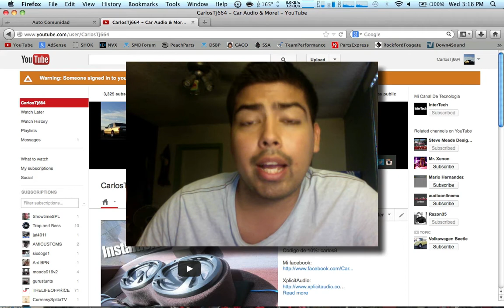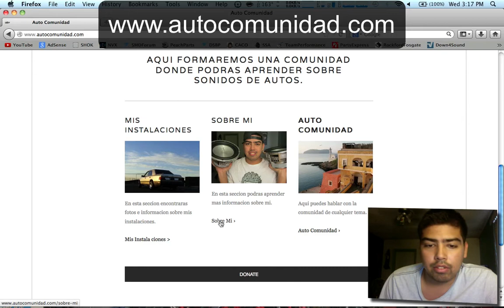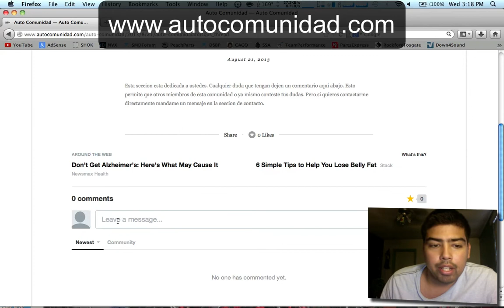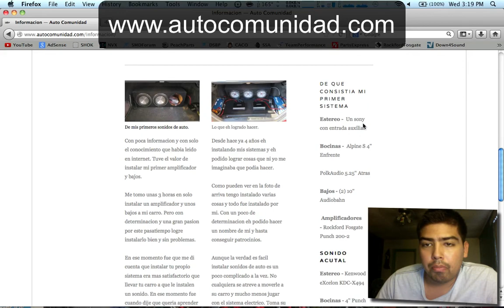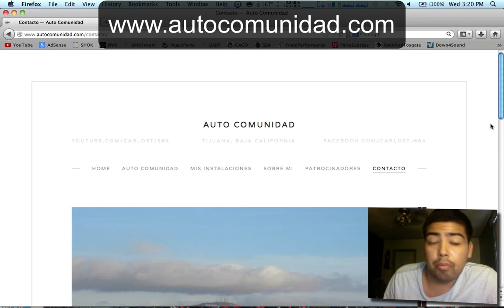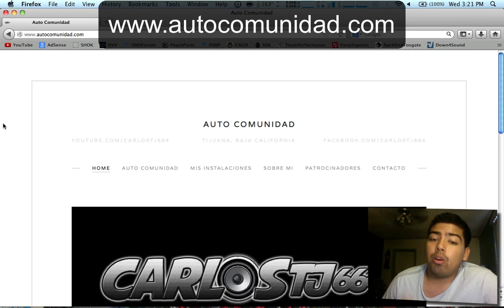autocomunidad.com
SquareSpace:
Codigo de 10%: carlos8